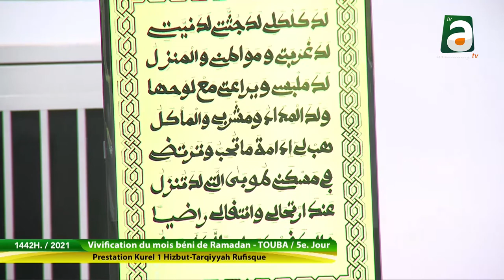Rabi karimoun Kourel 1 Rufisque ramadan 1442H/ 2021